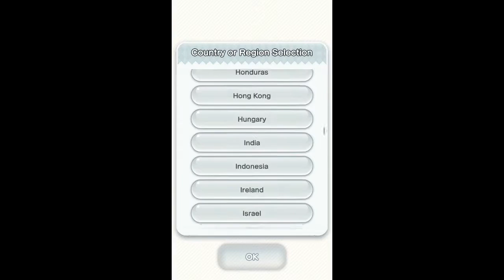Super Mario Run: First Play + Review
By remastering the classics, Super Mario Run is a fascinating game. Nintendo's claim that Super Mario Run can be played with one hand is indeed true. This means playing the game will not require as much attention as immersive games (racing, MOBA, etc. )

This is the first time I play and it feels great. Despite the characters are now rendered in 3D, it's graphics and performance feel very familiar to the original game. Look the same, feel the same, no lag, except it can be played with one hand!

*In-game audio has been removed due to copyright reason.

LINKS